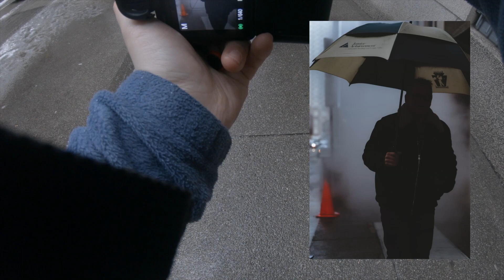POV STREET PHOTOGRAPHY IN EPIC SNOW - PITTSBURGH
POV style video using GOPRO Hero7 Black, SONY A7II, and TAMRON 28-75 F2.8 E-MOUNT in downtown Pittsburgh during a short blizzard.

Gear Used:
Sony A7ii
Tamron 28-75 f.28
GoPro Hero 7 Black
Rode VideoGo Mic
Sandisk Extreme Pro SD Card
Lowepro Fastpack 250
PeakDesign Neck Strap
PeakDesign Wrist Strap
Telesin GoPro Clip Mount